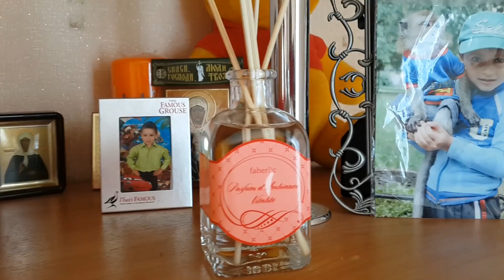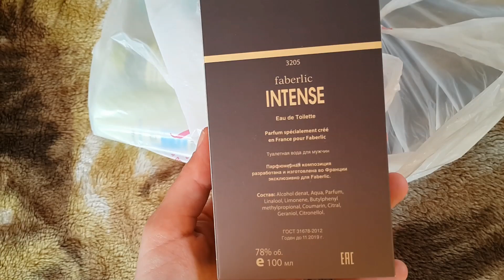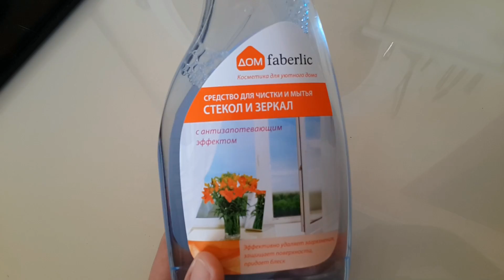ВЕСЕННИЙ VLOG/ ГНИЛЫЕ ЧЕРРИ / ГУЛЯЮ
✰ПРОЧИТАЙ МЕНЯ!✰
ОГРОМНОЕ СПАСИБО ЗА ВАШИ LIKE!!!